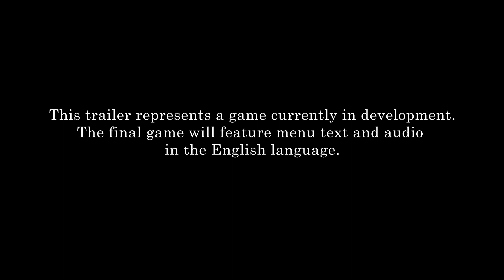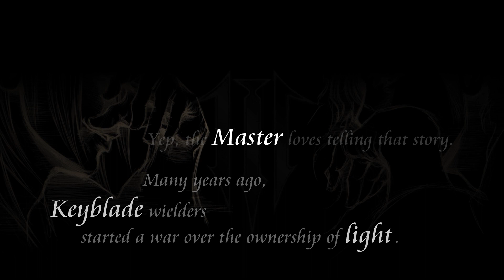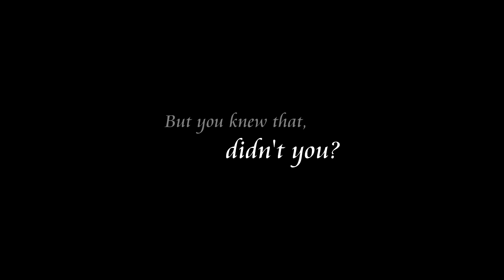KINGDOM HEARTS HD 2.5 ReMIX - E3 2014 Trailer (1080p version)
KINGDOM HEARTS news and media!